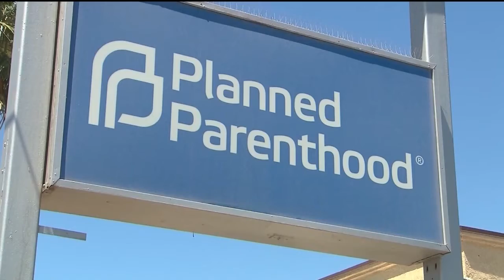Colorado considered a safe haven state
Ten days after Roe v. Wade was overturned, Colorado is seeing more and more people coming to the state for abortions. Colorado is considered a safe haven state for people seeking an abortion as it remains legal at all stages of pregnancy.